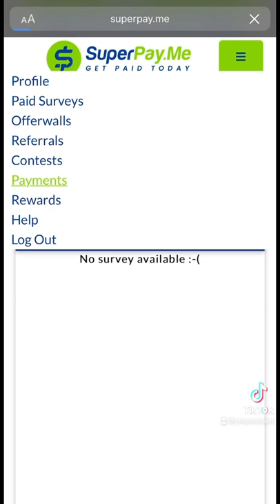Get paid within hours 💸